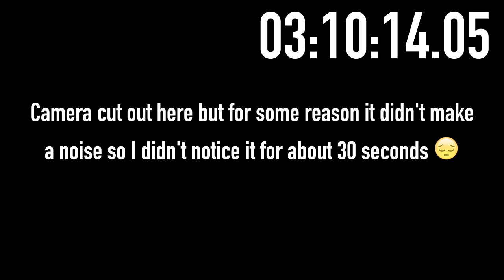11x11x11 BUMPSANITY Full Solve!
This is the full solve of the 11x11 Bump Cube made by Casey Weaver or Twisty Tex! I will also be uploading a time lapse version of the solve as I don't expect anyone to watch through this entire video. This video serves more to prove that I actually solved the puzzle and didn't just speed up a reverse scramble, which is what a lot of people thought I did with the 10x10 barrel time lapse solve.

I solved this puzzle using the "cage method" which is sort of a backwards version of reduction. In this method, the edges are solved first and then the centers are solved using commutators. I also chose to do the 3x3 stage right after edges instead of at the very end. This method was used on this cube because of the difficulty of layer alignment when the edges are unsolved.

Time stamps:

Edges: 1:59
3x3 Stage: 1:08:37
First Center: 1:25:44
Second Center: 2:15:26
Third Center: 2:43:30
Fourth Center: 3:07:12
Last 2 Centers: 3:25:53
Last few moves: 3:35:40

Shoutouts to all of my Patrons:
Andrew Kelly
Andrew Salas
Callum Wall
Oscar Jones
Sokol Bardhi
Jason Percival Jr
Christopher Nguyen
Atif Agboatwala
Das Cubing
Casey Weaver
RedKB
Luke Orlowski
Adrian Robles
John Doherty
Thomas Vassil Brcic
Jayme Thomson
Nathan Wilson

Add me on Snapchat: @jrcuber